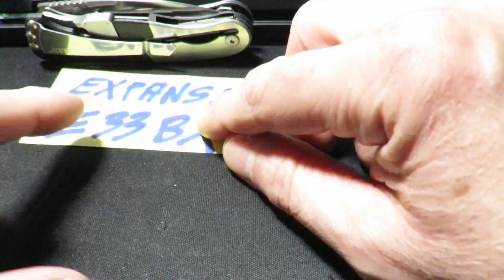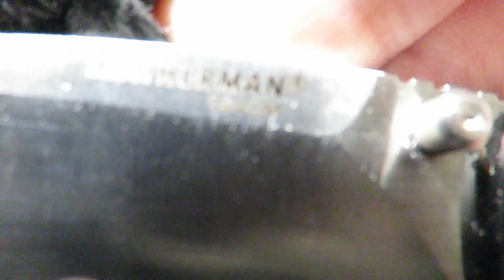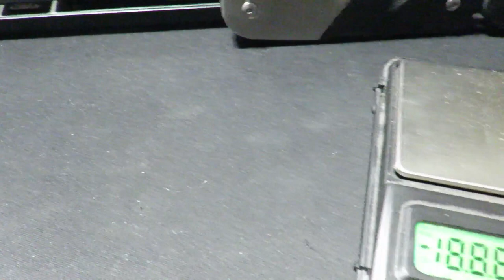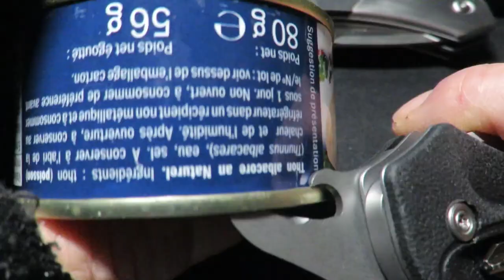Leatherman EXPANSE K502X (comparison with Expanse E33BX & E55BX) [RARE MULTI-TOOLS]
I find it unfortunate that Leatherman has removed his knife models with a bit driver. The current Crater and Skeletool KB ranges are of little interest.
K502X or K503X (semi-serrated blade): the rubber coating is great but may not be practical if the knife is inserted in a pocket precisely because of its non-slip properties.
I have chosen to integrate three different models from the old Leatherman multifunction knife range into my collection, but with bit driver and 154CM steel blade.